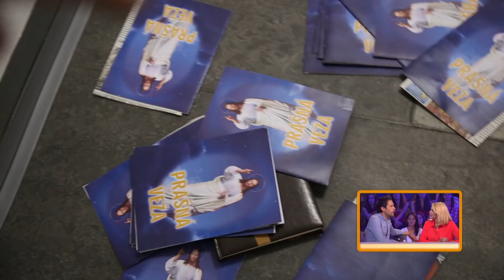DOBRE VEDIEŤ - V čom sú muži lepší ako ženy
Odpoveď hľadali známe tváre v šou Dobre vedieť. Podarilo sa to Zdene Studenkovej a Jurajovi Kemkovi?